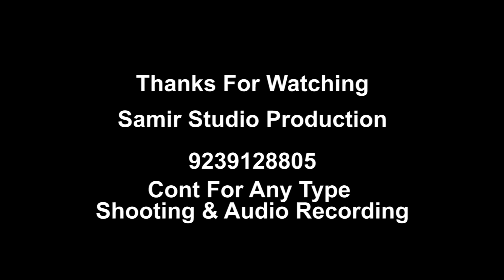Ato Valobashi Tomay l Toni l Official Bengali Music Video l Dircted By Sk Samir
✿ Contact Us For Any Kind Of Audio Recoding - Video Shooting - For Your Cover Song - Own Song - Music Band Recoding And Shooting - Collaboration With Us For Your Project In Low Budget - Sponsorship Etc. ✿ Join Our SSP Family Make Your Future Bright... Whatsaap And Call

✿"Samir Studio" presents “Ato Valobashi Tomai  - Toni - Kolkta Edition” from the Singer: Toni Mondal, Director: Sk Samir, Lyricist: Toni Mondal” Music Director - Sk Azad

✿ Song & Video Credit:

✿Audio:-

Album - Atto Valobashi Tomay
Song - Ato Valobashi Tomai
Singer - Toni Mondal
Lyric & Sur COmposed - Toni Mondal
Music Director - Sk Azad
Music Arranged By - Sk Azad
Music Produce -Sk Azad
Mixing And Mastering - ADy Music Stduio

✿Videography:-

Camera - Sk Samir
Assistant Camera - Rohit Yadav
DOP - Sk Samir
Production Manager - Sk Samir
Editor & Color Grading - Sk samir

Casting - Biki Gurung , Rupsha Mondal , Masum Ali Mondal , Biltu ,
Makeup And Stylish - Joy

✿Special Thanks To - Sk Samir , Sk Azad , Rohit Yadav And Production Team...

Call For Any Type Of Video Shoot And Audio Music Etc - 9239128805